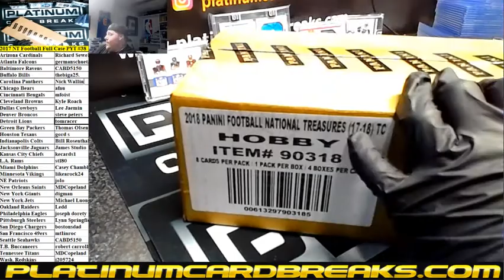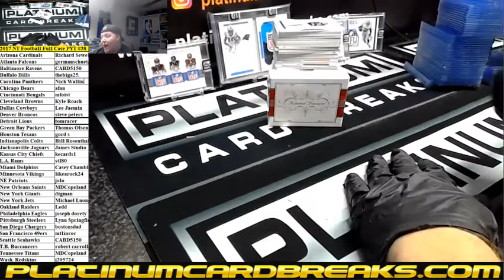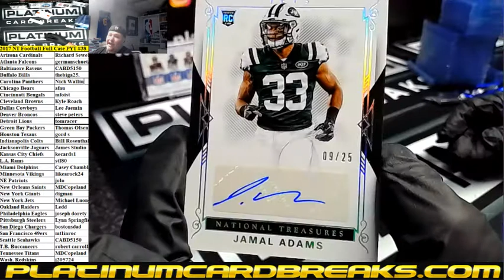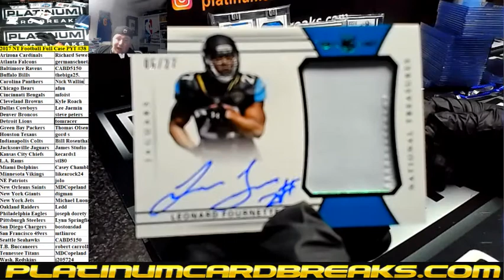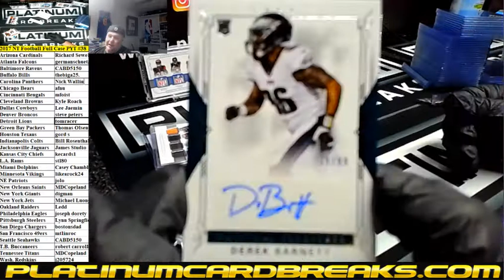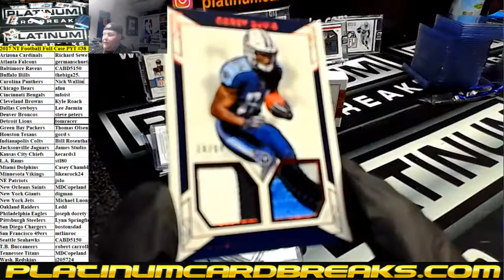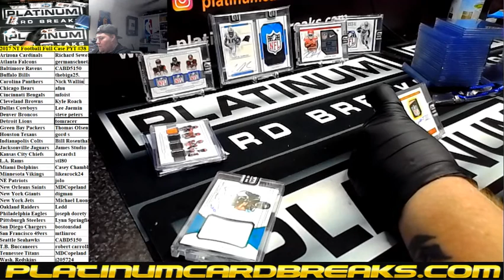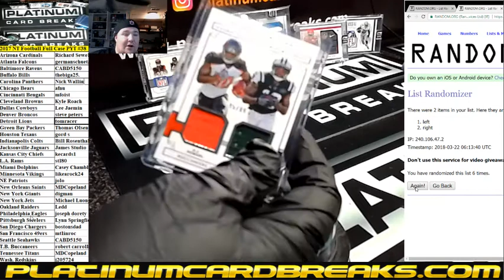2017 NT Football Full Case PYT #38